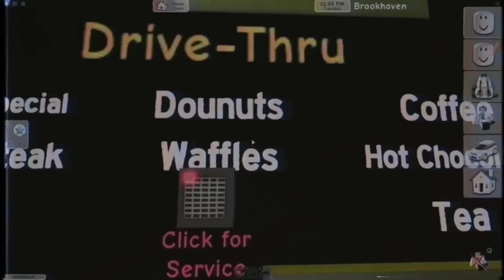Roblox Roleplay | The Saddest Videos You'll Ever See!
Not everything that happens in Roblox is happy. In this Roblox Roleplay video you'll see some of the most emotional moments in all of Roblox history.